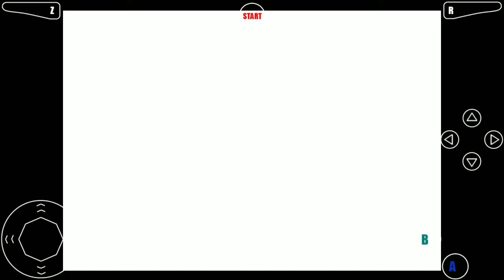Super Mario 64 Mobile Gameplay PART 35.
Super Mario 64 Mobile Gameplay  PART 35. 71 star achievement. This was recorded on mobile phone.

Hi! My name is Mikhael Mukhsin. I'm 11 years old and i'm Autistic homeschooler.
I'm not like other people.
I think in pictures and I connect them.
I love drawing (barehand), Super Mario, playing LEGO, minecraft and donkey kong game too! i love classic game LOL.

Thank You for drop by to this little channel. Have a nice day!

Super Mario 64 is a 1996 platform game for the Nintendo 64 and the first in the Super Mario series to feature 3D gameplay. As Mario, the player explores Princess Peach's castle and must rescue her from Bowser.

Initial release date: June 23, 1996
Composer: Koji Kondo
Genre: Platform game
Developers: Nintendo, Nintendo Entertainment Analysis & Development
Platforms: Nintendo 64, Wii
Designers: Shigeru Miyamoto, Koji Kondo, Takashi Tezuka, Yoshiaki Koizumi